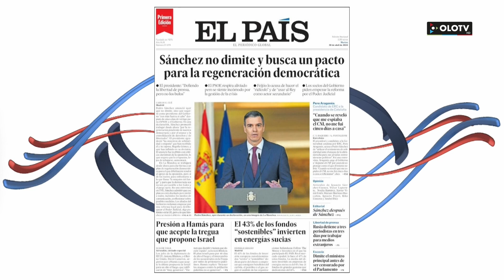Des d'Aqu: Dimarts 30 abril 2024